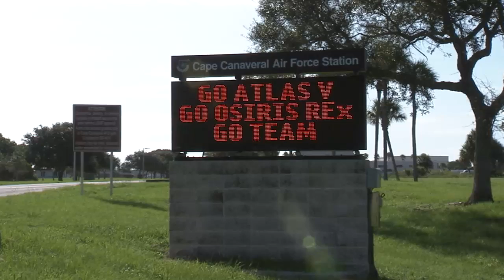OSIRIS-REx Launch Highlights Reel from ULA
From rocket roll-out to spacecraft separation: United Launch Alliance produced a beautiful highlights reel of the OSIRIS-REx launch from Cape Canaveral Air Force Station on Sept. 8, 2016. The spacecraft is on a seven-year mission to collect a sample of the ancient asteroid Bennu.

Video Credit: United Launch Alliance